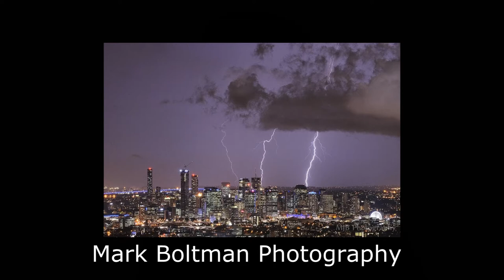Reel Time With AJ McMarson | Episode 15 Storm Chaser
Joined by Mark Noonan From Aussie Storm Chasers, This Week AJ Learns More About Storm Chasing.  Justin Outlines Some Do's & Don'ts While Also Discussing His Job As Tornado Tour Guide In The USA.

Walking Through Actual Footage Of A Close Call He Had Back In 2013, Justin Advises Of The Dangers Of Chasing One Type Of Storm In Particular ... If Only AJ Took Advice!!